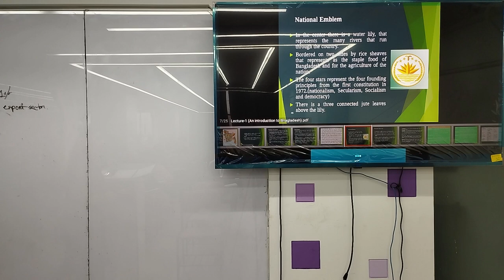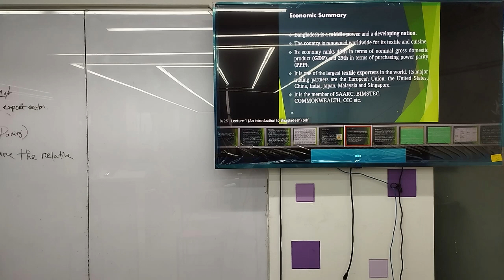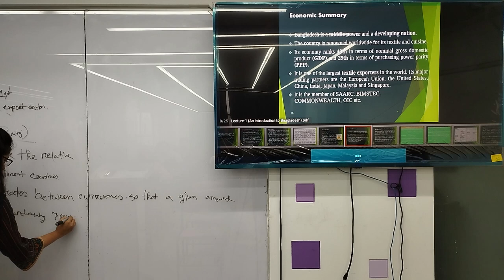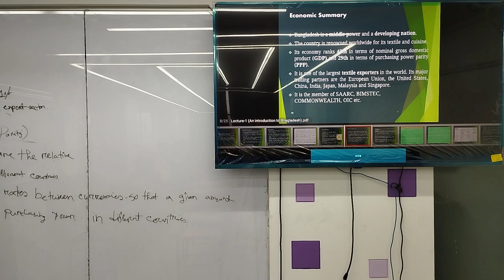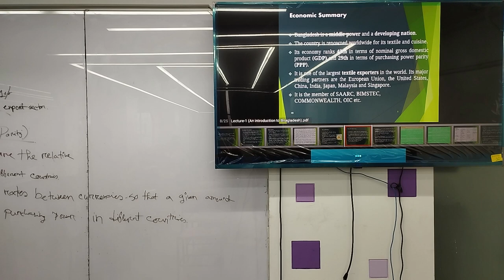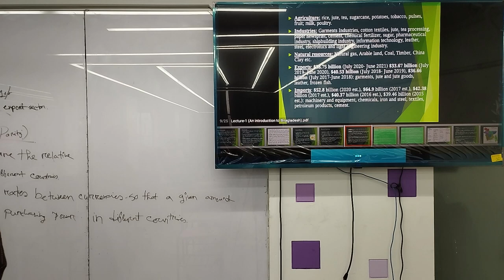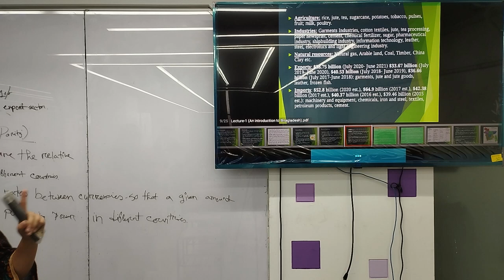Bangladesh Studies | Lecture-01 |CSE| AR | University of Scholars